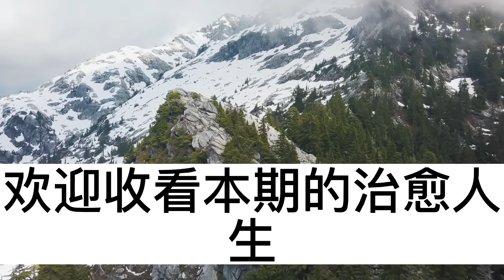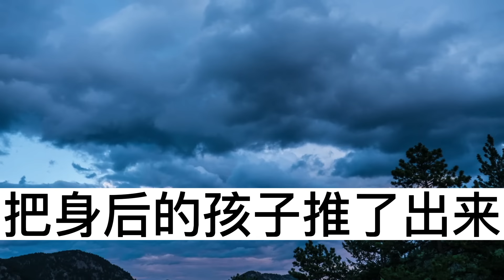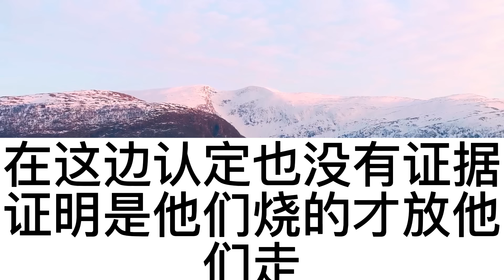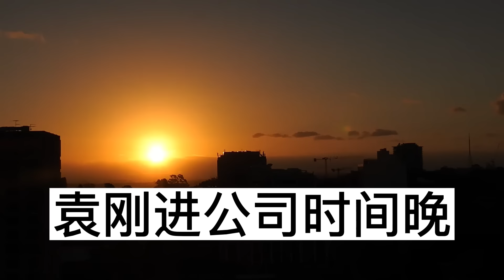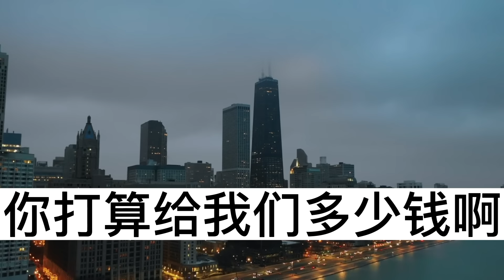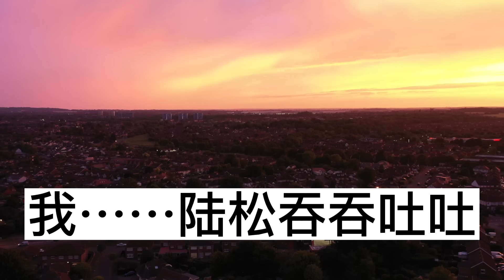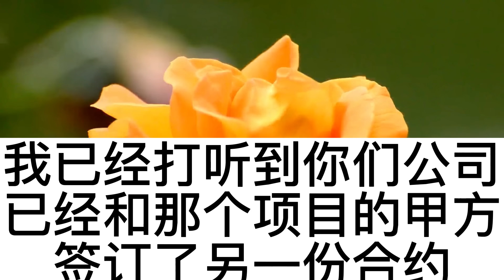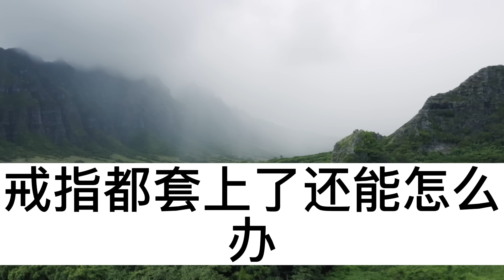出轨老公身亡,葬礼举行到一半,得知老公把遗产都留给小三,我不怒反笑,转头就让他的小情人傻了眼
婆媳故事 暖心故事 # 生活 溫暖 老人 感動 本频道制作的所有影片都符合平台的使用政策，没有任何违规行为